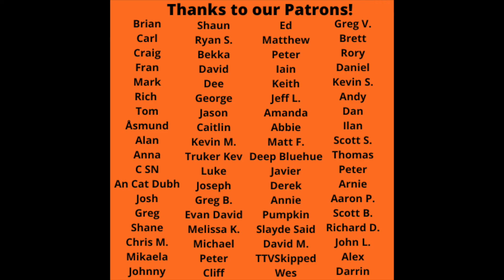The Weakerthans Reaction - Plea From A Cat Named Virtute Song Reaction!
The Weakerthans Reaction - Plea From A Cat Named Virtute Song Reaction! Let us know your favorite The Weakerthans tune in the comments!